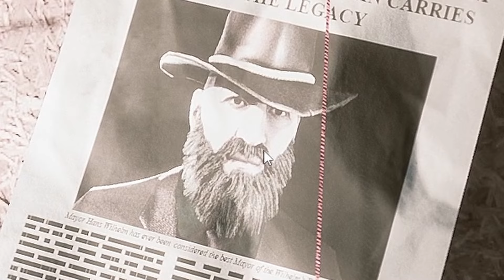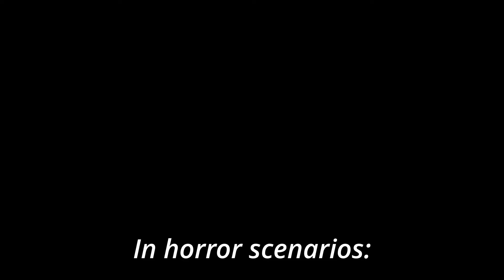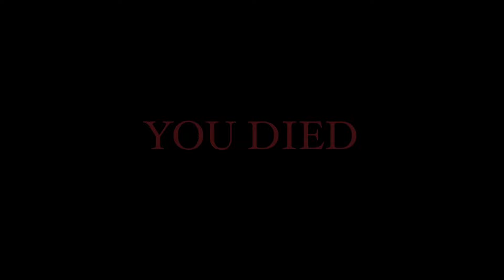Visiting a Residence of Evil went as expected